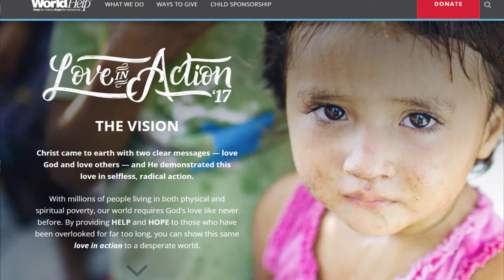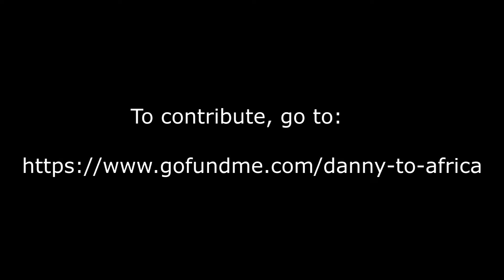South Sudan 6 July 2017